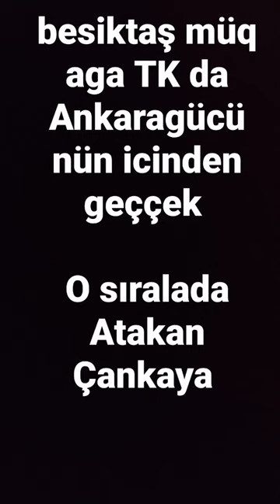Atakan Çankaya vs beşiktaş A Ç Barış Manço